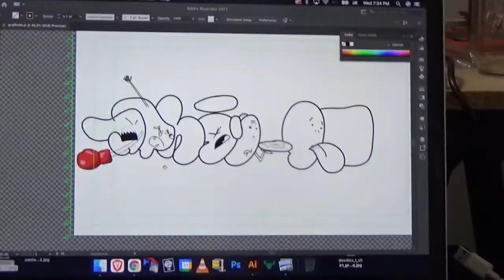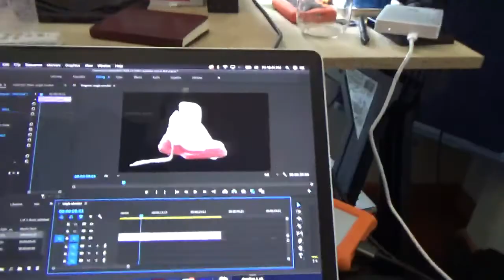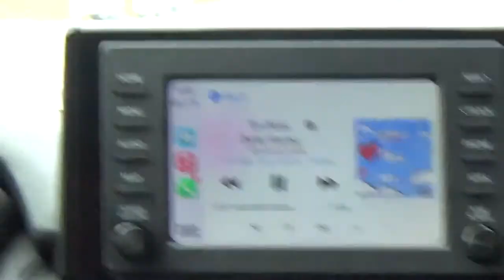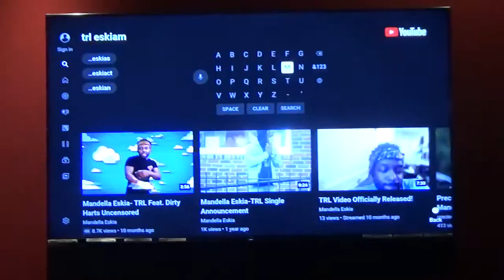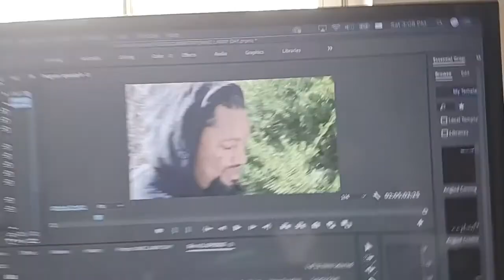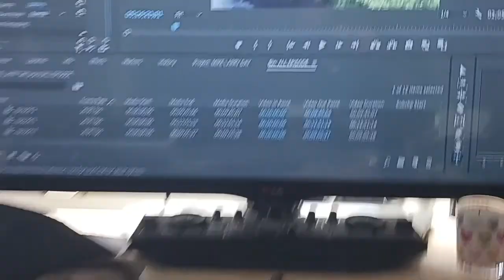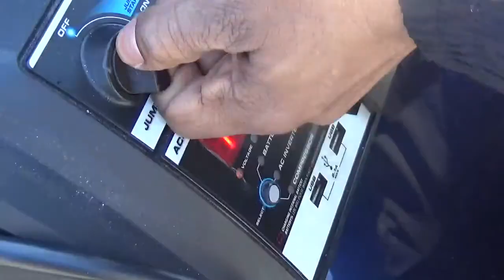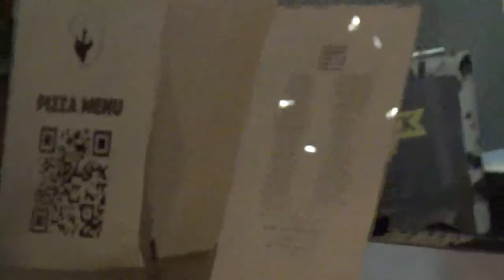SECRET LEGEND MIKE LARRY DRAW EP 9 - Fun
reach out

reach out